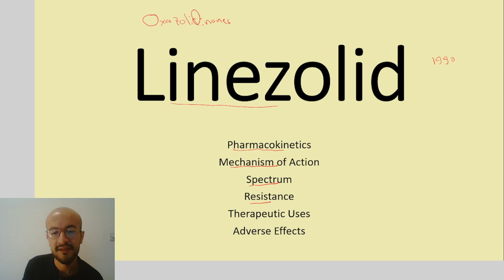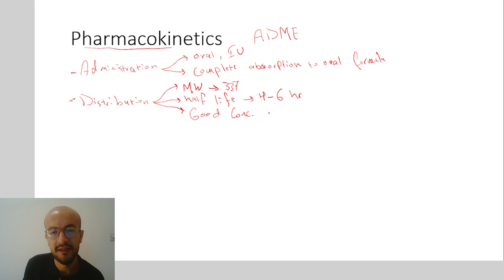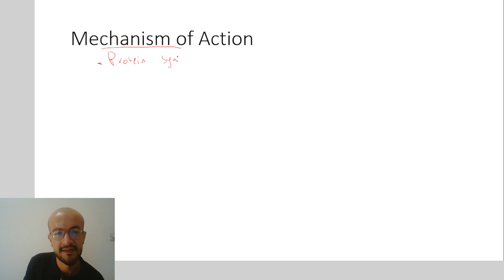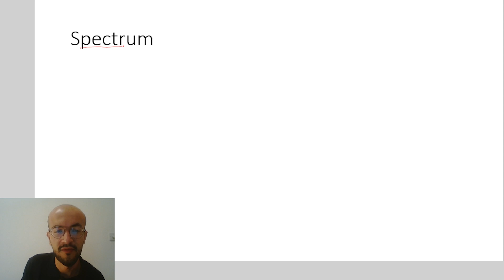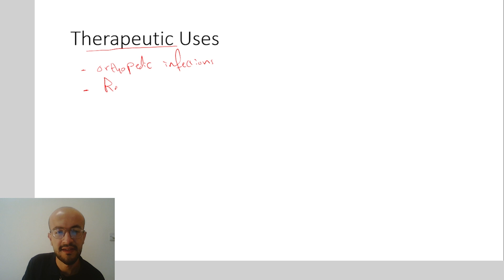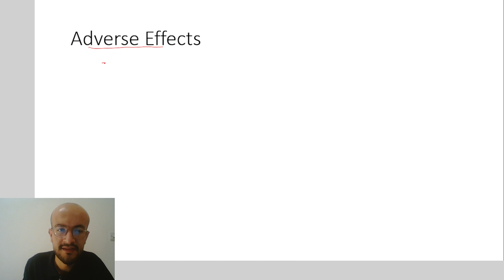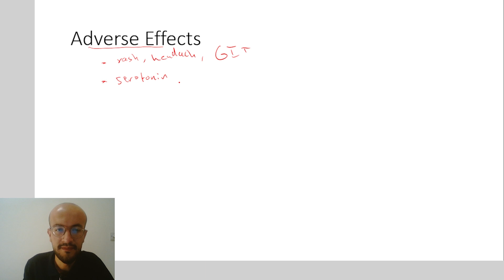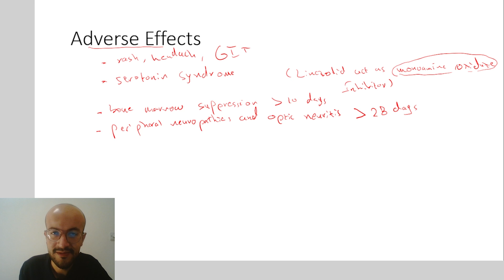Linezolid Pharmacology: Mechanism of Action, Spectrum, Therapeutic Uses and Adverse Effects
Linezolid is an antibiotic from the Oxazolidinones class which belong to the protein synthesis inhibitors. Linezolid works by binding into the 50s bacterial ribosomal subunit and inhibit protein synthesis and in this video I will explain it to you, if you like my work please hit the like and subscribe...

Video Timestamps
0:00 Introduction
1:25 Pharmacokinetics
5:18 Mechanism of Action
6:10 Spectrum
7:36 Resistance
8:11 Therapeutic Uses
9:34 Adverse Effects